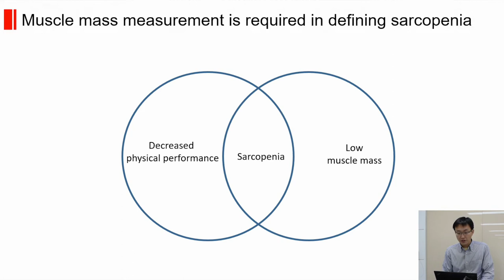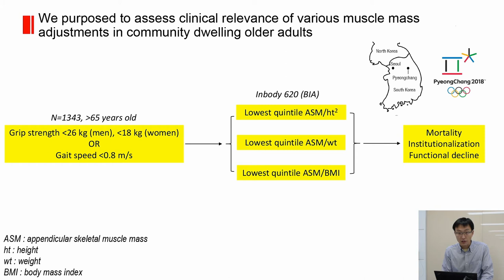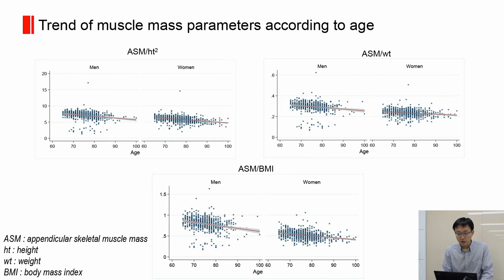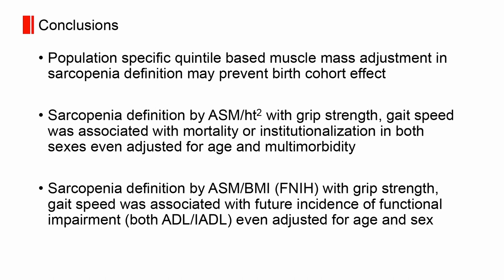Comparisons of muscle mass indices for sarcopenia – Video abstract 155619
Video abstract of original research paper “Comparisons of predictive values of sarcopenia with different muscle mass indices in Korean rural older adults: a longitudinal analysis of the Aging Study of PyeongChang Rural Area” published in the Clinical Interventions in Aging journal by Jang IY, Jung HW, Lee CK, et al.

Purpose: It is important to define lean muscle mass when diagnosing sarcopenia, but there is still controversy on the clinical implication of sarcopenia derived by height, weight, and body mass index (BMI) adjusted muscle mass indices. We aimed to evaluate the longitudinal clinical relevance of 3 sarcopenia definitions in the Korean population.
Patients and methods: We conducted comprehensive geriatric assessments for 1,379 community-dwelling older participants in the Aging Study of PyeongChang Rural Area (ASPRA) cohort and followed them up prospectively for death, institutionalization, and disability every 3 months. Sarcopenia was defined using the Asian Working Group consensus algorithm, combining grip strength, gait speed, and muscle mass.
Results: Among 1,343 participants (mean age: 76 years, 741 women) analyzed, there were 29 deaths and 89 institutionalizations during 22.0 ± 8.3 months follow-up (mean ± SD). All three muscle indices correlated to age and sex. All sarcopenia criteria with muscle mass indices of height, weight, and body mass index (BMI) adjustment significantly predicted death or institutionalization. However, when adjusted for age and sex, only the sarcopenia criteria with muscle mass index of height adjustment were significantly associated with major adverse health outcomes.
Conclusion: Adjusting age and gender, the sarcopenia definition from the quintile-based muscle index of height adjustment could predict death or institutionalization in Korean community-dwelling older adults.